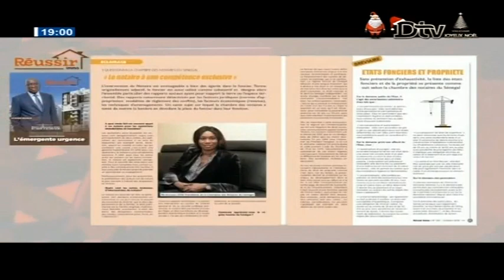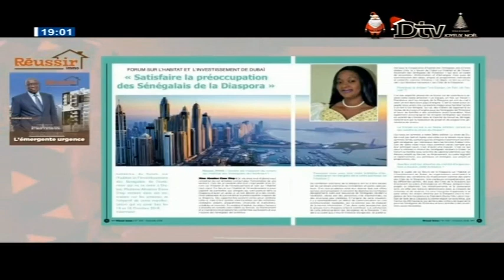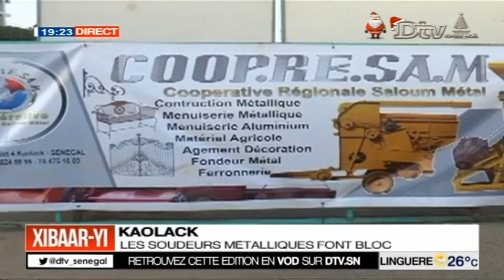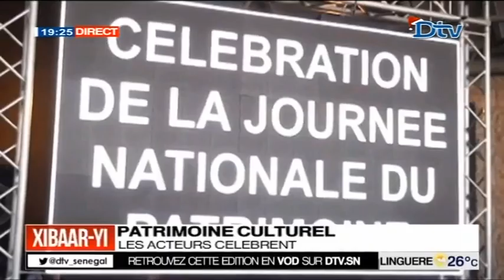Xibaar yi 19H du vendredi 28 déc. 2018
Xibaar yi le journal télévisé de la DTV en Wolof du vendredi 28 déc. 2018